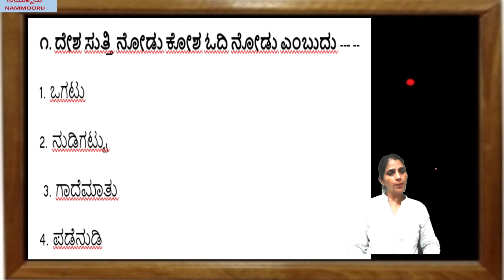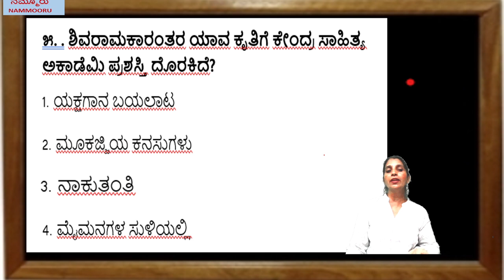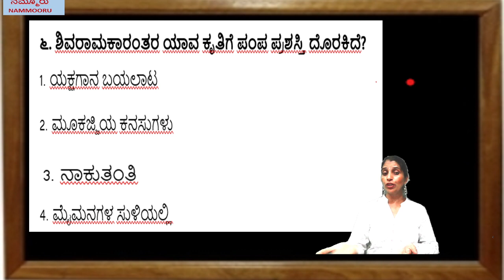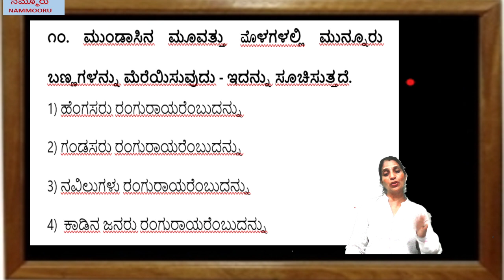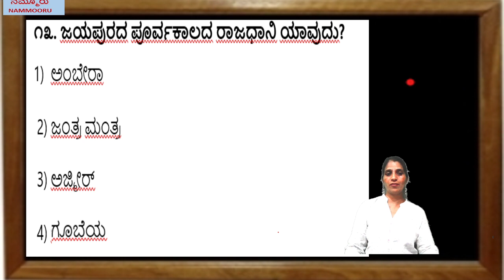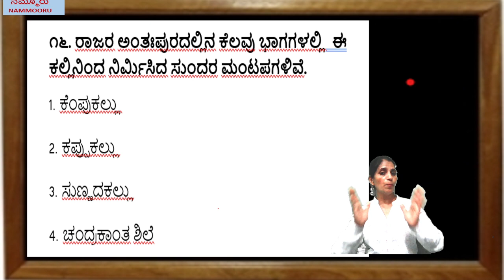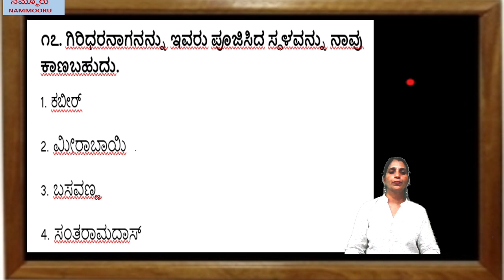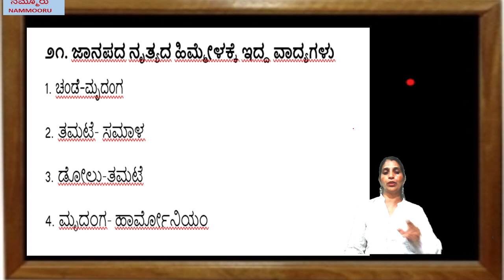BEDAGINA TAANA JAYAPURA # MCQ # ಬೆಡಗಿನ ತಾಣ ಜಯಪುರ – ಬಹು ಆಯ್ಕೆ ಪ್ರಶ್ನೆಗಳು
ಹಾಯ್‌ ಮಕ್ಕಳೇ/ಸ್ನೇಹಿತರೇ ನಾನು ಅಮೃತೇಶ್ವರಿ
 ಇಂದು ನಾನು ೯ನೇ ತರಗತಿ ಪಠ್ಯದಲ್ಲಿರುವ BEDAGINA TAANA JAYAPURA # MCQ # ಬೆಡಗಿನ ತಾಣ ಜಯಪುರ – ಬಹು ಆಯ್ಕೆ ಪ್ರಶ್ನೆಗಳನ್ನು ನಿಮ್ಮೊಂದಿಗೆ ಹಂಚಿಕೊಳ್ಳಲು ಪ್ರಯತ್ನಿಸಿದ್ದೇನೆ. ವೀಕ್ಷಿಸಿ.
BEDAGINA TAANA JAYAPURA # MCQ # ಬೆಡಗಿನ ತಾಣ ಜಯಪುರ
- NINNA MUTTINA SATTIGEYANNITTU SALAHU # MCQ # ನಿನ್ನ ಮುತ್ತಿನ ಸತ್ತಿಗೆಯನ್ನಿತ್ತು ಸಲಹು – ಬಹು ಆಯ್ಕೆ ಪ್ರಶ್ನೆಗಳು